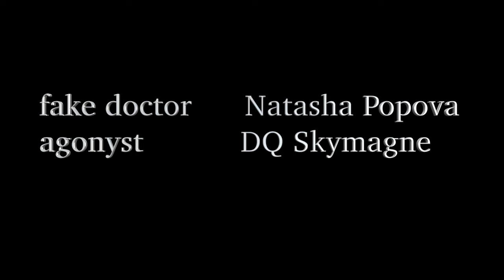"Introducing PRODUCT X" by DQ Skymagne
"Product X", the new wonder drug !! Personal GROWTH and ACTION have just become obsolete !!

Perfomed by Natasha Popova and DQ Skymagne

"Personal growth and action have just become obsolete !!"
Some side-effects may include...

(your depression is trying to tell you something)
written by DQ Skymagne

I don't smoke, I'm too depressed
I'm bored with sex, won't get undressed.
I've just enough despair to know-
It's time to leave but I can't go.

I'm solitary now, 'tis true.
I have no wish to bleed with you.
Imbibe no pharmaceuticals,
I gaze upon my cuticles.

I scorn and will be scorned in turn.
If you don't leave you can't return.
If you must leave then leave you must.
My bowels scream, I turn to dust.

I search beyond the furthest shore
For truths that hide behind my door.
Behind my eyes, 'tis tempest- true.
Diarrhea dreams of you.

DQ Skymagne
February 2021

Nati Popova